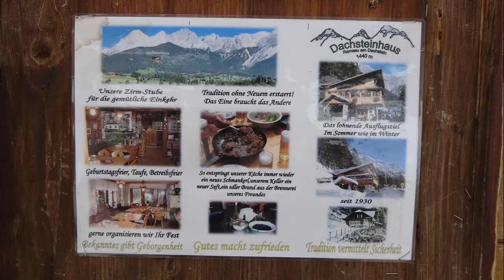Almhütten rondom Ramsau deel 2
Deel 2 van onze winterse wandeltocht rondom Ramsau am Dachstein. Voor deze tocht lieten we ons eerst met de bus naar de voet van de Dachstein Seilbahn brengen om van daaruit omlaag te lopen langs de berghutten Brand-Alm en Dachsteinhaus.